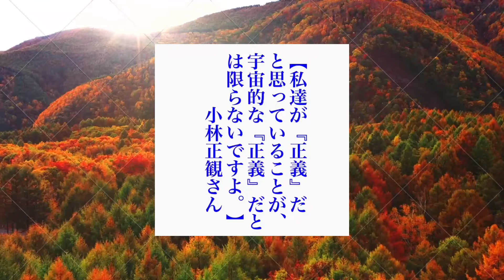小林正観さん 今日の名言二つ 令和6年10月18日